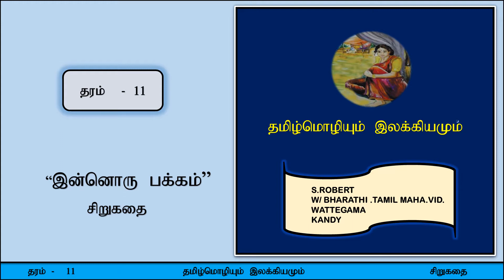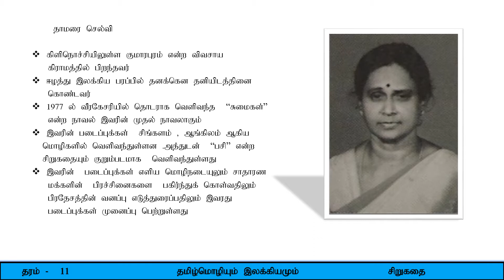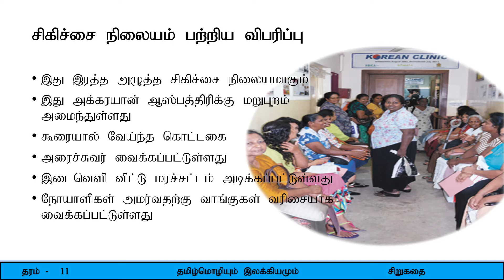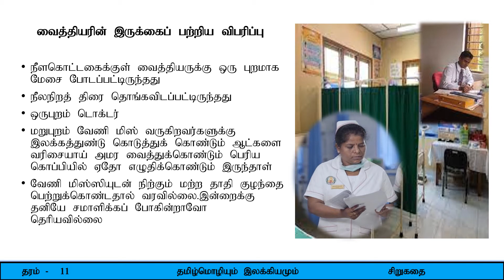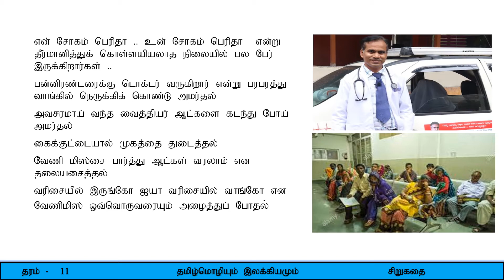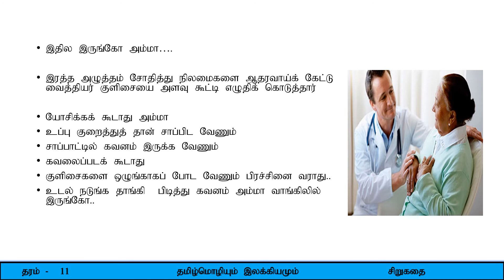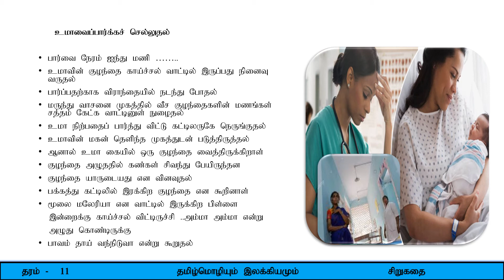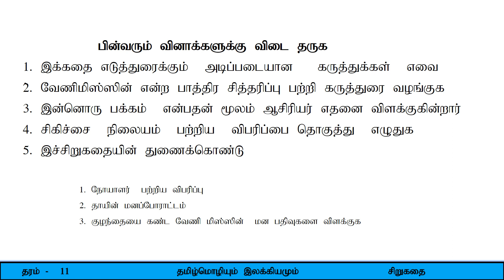Grade 11| 3rd Term | Unit 07 | சிறுகதை இன்னொரு பக்கம் | e-thaksalawa